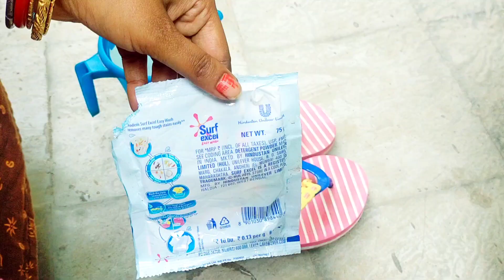Bas Ek Chiz Use Karke Daily Wear Slippers Akdam New Bana Diya